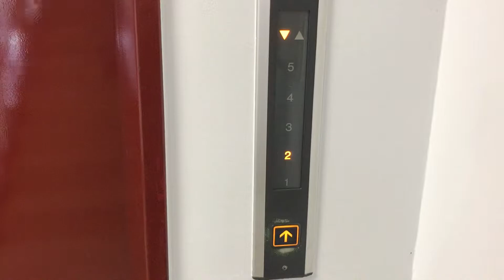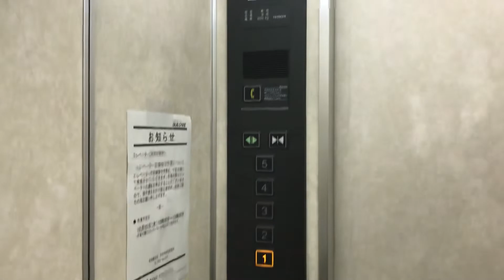武蔵野市某ビルのエレベーター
日立製 9名600kg